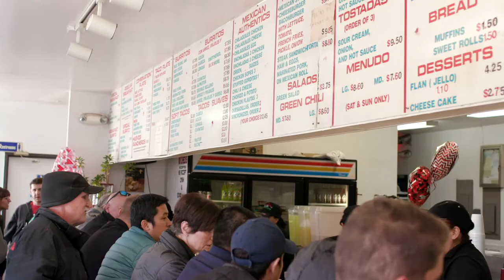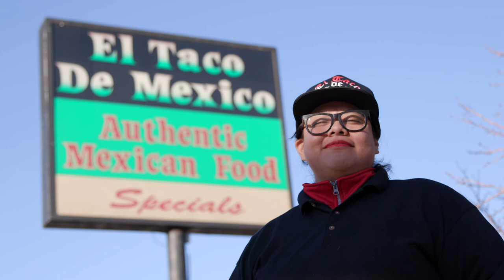2020 James Beard America's Classics Winner: El Taco de Mexico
Each year since 1998 the James Beard Foundation Awards Committee has recognized our nation’s beloved regional restaurants. Distinguished by their timeless appeal, they serve quality food that reflects the character of their communities. We anoint these locally owned restaurants with a James Beard Foundation Award and designate them as America’s Classics.

El Taco de Mexico
714 Santa Fe Drive, Denver, CO
Owner: Sasha Zanabria

Among Denver’s thriving Mexican food culture, El Taco de Mexico is a lodestar whose appeal cuts across lines of race, class, and age. Maria Luisa Zanabria, a native of Mexico City, arrived in the city in 1985, first opening a trailer on Santa Fe Drive in Denver’s Art District. Her business grew into a small taqueria with a bright, bumblebee-yellow exterior. The serious, focused cooks (all women) keep pace with the all-day crowds, turning out tacos (carne asada, al pastor, and lengua are among the options), enchiladas, gorditas, and weekend menudo. The restaurant’s crowning glory is the pork burrito, smothered in green chile humming with earthy spice. Made extra-heaping as a breakfast burrito stuffed with egg and chorizo, it brings bleary-eyed devotees back to life.